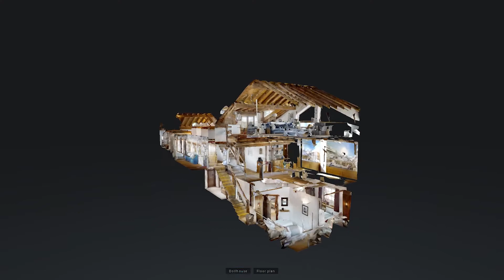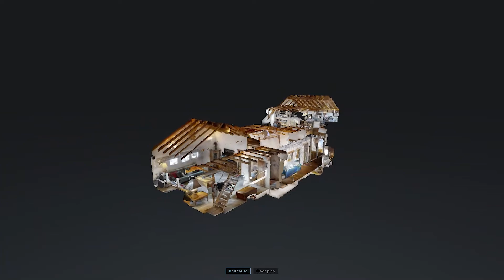La Bergerie - Virtual Tour - Luxury Catered Ski Chalet in Val d'Isere, France